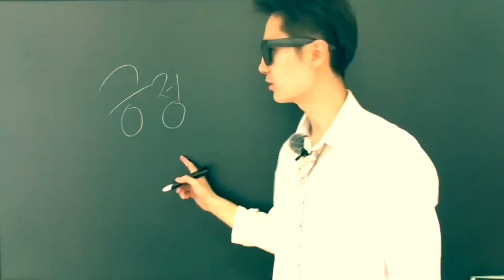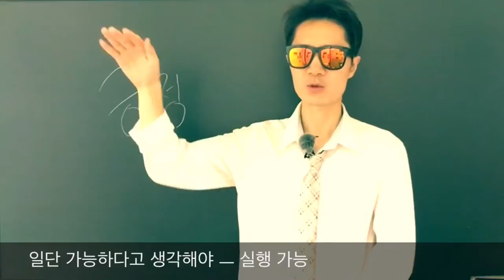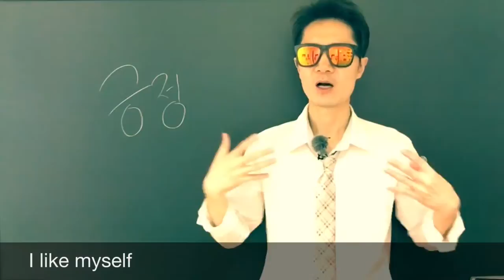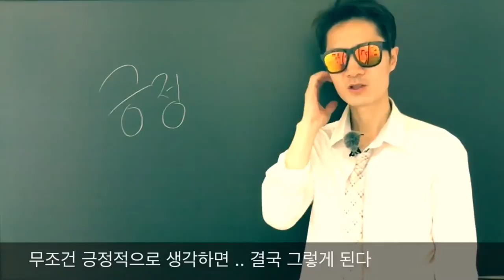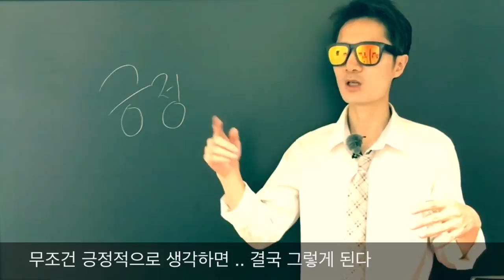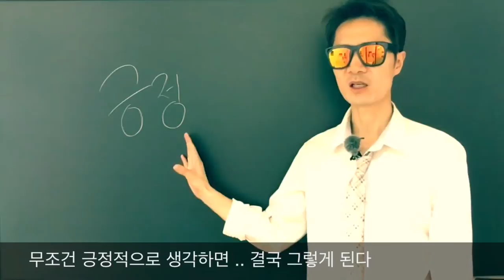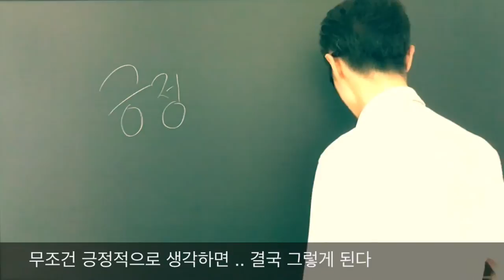[단어의 신] 긍정적 사고의 힘